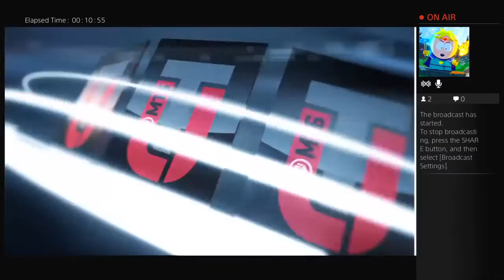ALL PRO BUNDLE OPENING